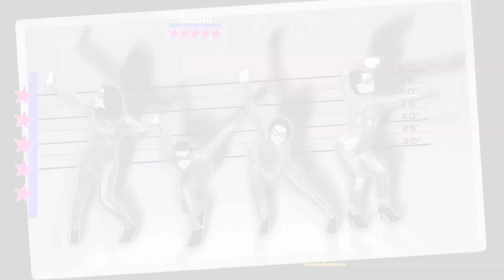Just Dance 2021 (Unlimited) | Oops!... I Did It Again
Oops! :o
Game: Just Dance 2021
Song: Oops!... I Did It Again
Artist: The Girly Team
Console: Xbox One S